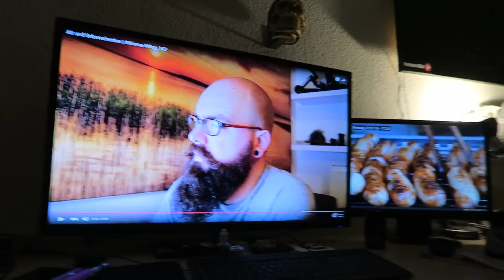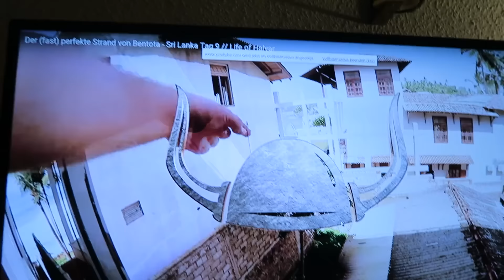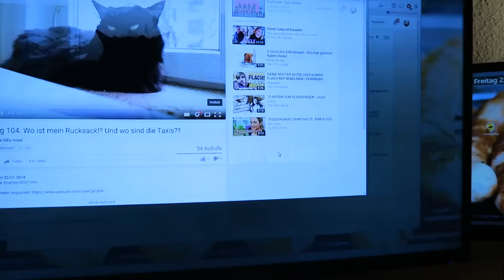Welche Youtuber ich selber gern sehe - Vlog #150 | Pommes Män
Natürlich sehe ich auch gerne anderen Youtubern hier zu und ich habe auch schon einige, die ich regelmäßig sehe und auch verfolge. Auf jeden Fall besser als TV schauen, da hier die Werbung echt überhand nimmt.

Dieses ist Vlog #150

Fast jeden Tag ein Vlog! Von Montag bis Freitag ist Vlog-Time

Du willst eins meiner Videos verwenden? Kein Problem!
Du kannst jederzeit meine Videos in deine Seite / Blog / Presse / TV mit einbinden.
Screenshots sind auch erlaubt, aber eine Namensnennung + Verlinkung auf das
Video oder den Kanal ist hierbei zwingend erforderlich. (Mehr nicht)
Du kannst mir ja dann eine kurze Mail schreiben :) Vielen Dank!